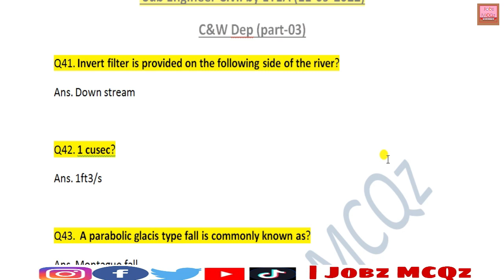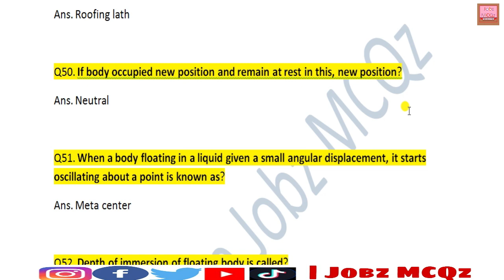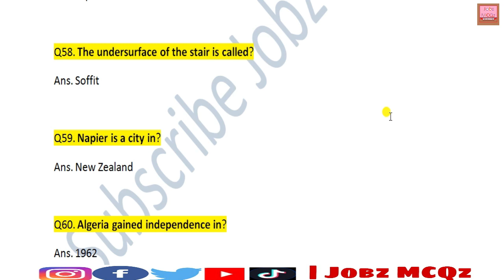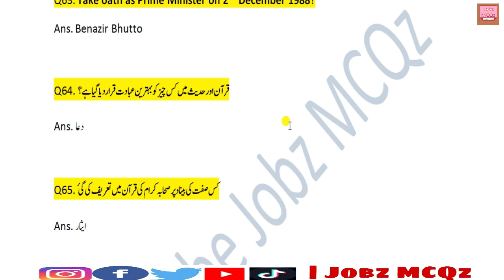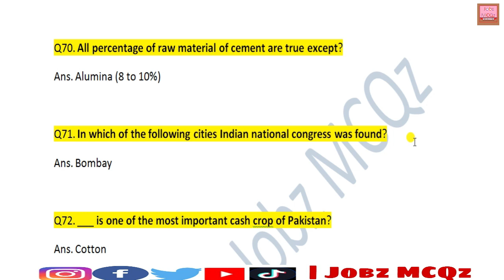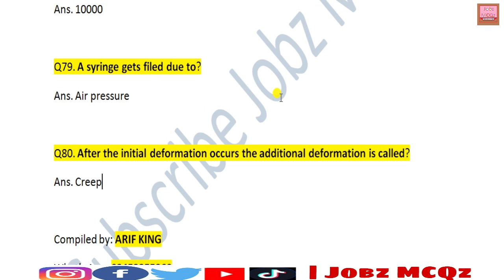Today Sub Engineer Civil C&W Solved Paper by ETEA | Held 11-09-2022 || Part-03